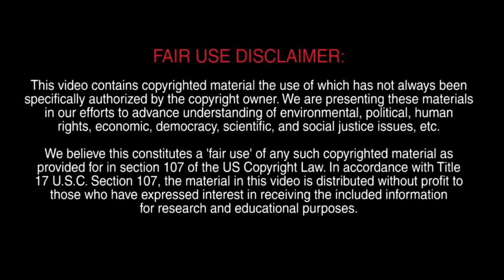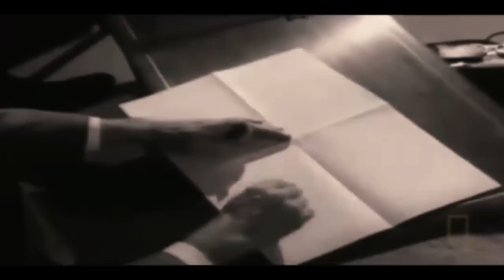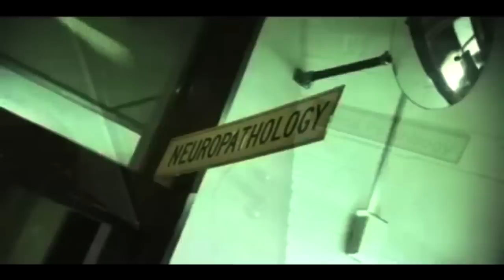Psychedelics And Consciousness [Jason Silva, Terence McKenna, Graham Hancock, Joe Rogan]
A short documentary featuring Jason Silva, Terence McKenna, Graham Hancock and Joe Rogan.

Spanish Sub - Augusto
Italian Sub - Manuel
English Sub - Omid Pakbin (Omega Point)

Thanks to all who are helping Omega Point with the translations and sharing the videos.
Much appreciated...

Omega Point - A project by Omid Pakbin